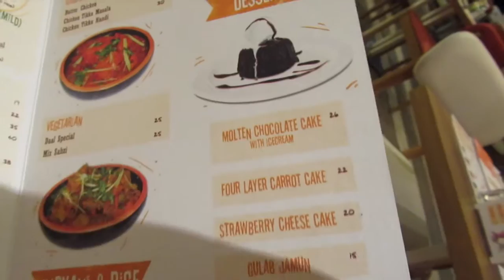Dubai Day 3 & 4!!!